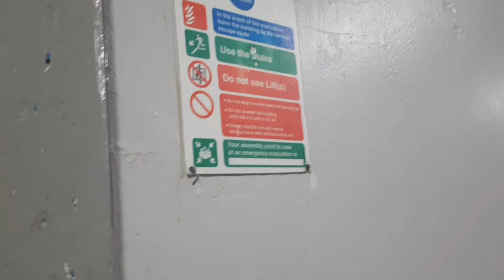J T Inside The Knightswood High Rise Flats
I go for a wee adventure up to the Knightswood High Rise Flats sadly it is not abandoned but it was still amazing to go up to the top (floor 19) and I went down both flights of stairs and I went into the lift on the ground floor I got lost and couldn't find the way out because the main door was blocked by workers so I had to end the video but it was funny seeing a wee kid getting lost in a tower block. Enjoy Giggity.